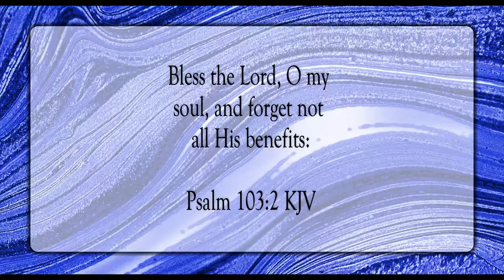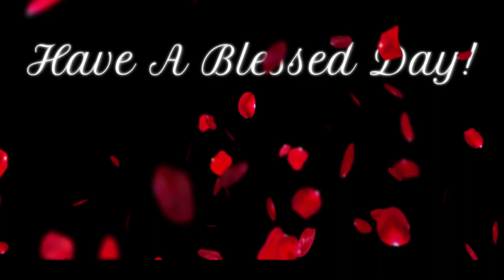Forget Not His Benefits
Scripture of the Day! Forget not His benefits!